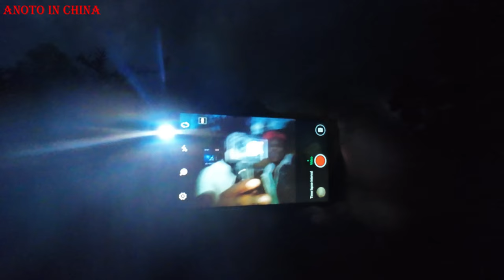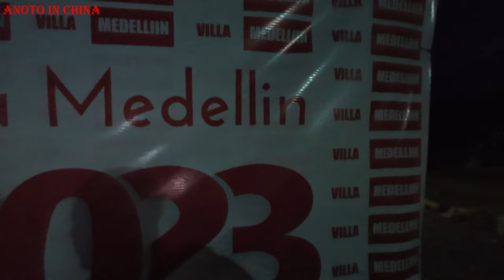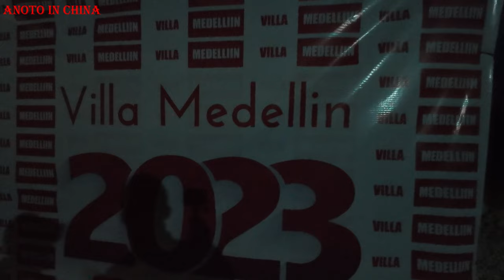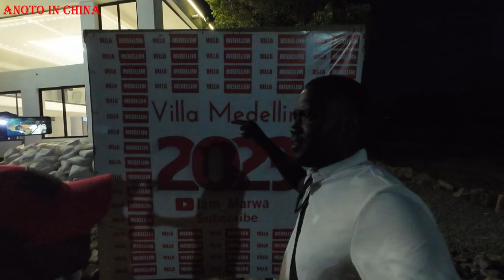An evening @iammarwa VILLA MEDELLIN. EVEN STATEHOUSE AND WHITE HOUSE DON'T HAVE A BIG GATE LIKE THIS